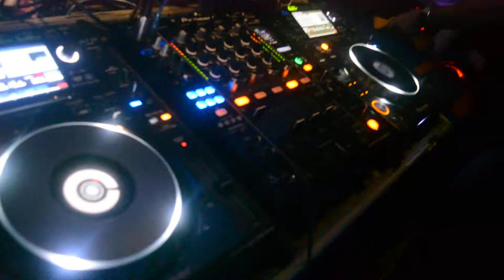BEVILACQUA - SHINNING DISCO BALLS (DORSIA CLUB)